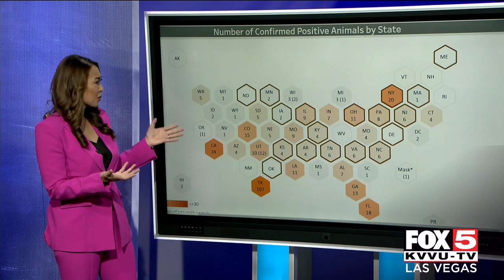Can your pet get COVID-19? 1 documented case in Clark County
The USDA has confirmed a case of COVID-19 in a cat in Clark County, answering a question plaguing many pet parents: Can I give my pet COVID-19?